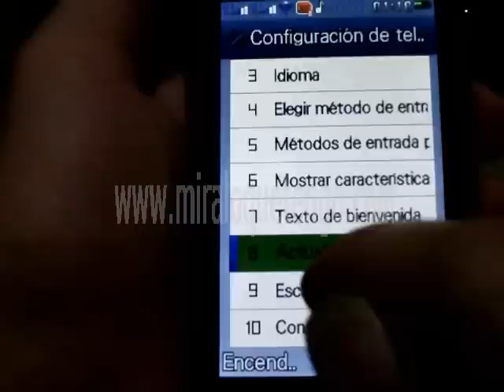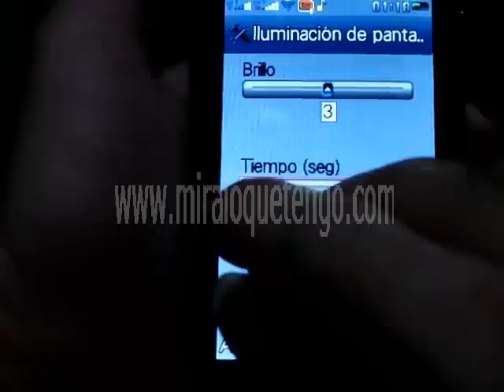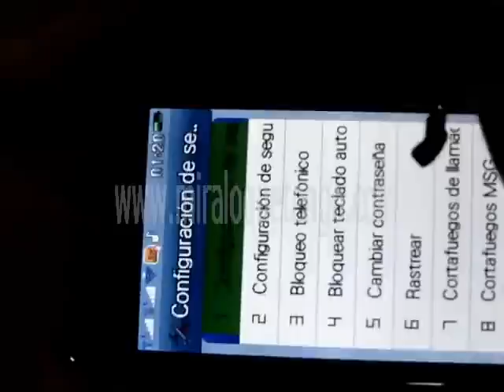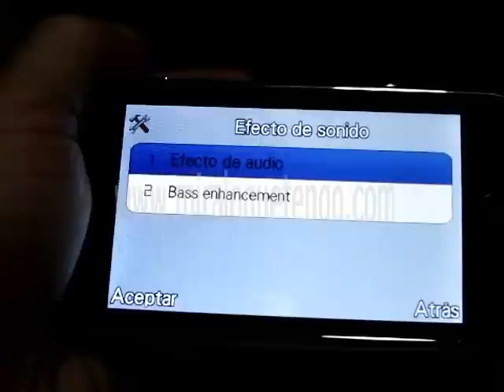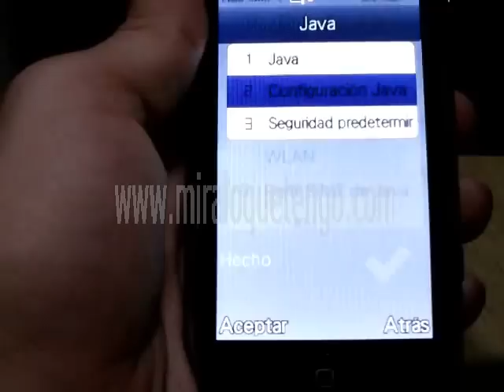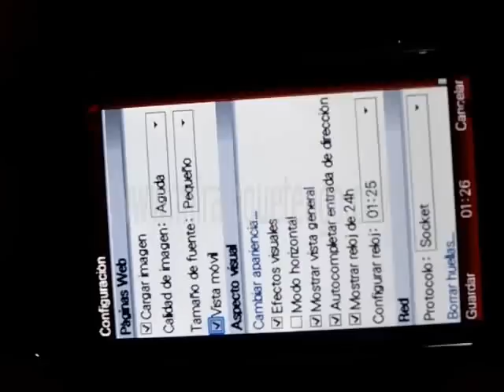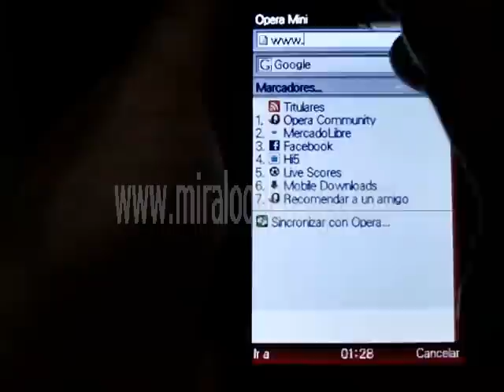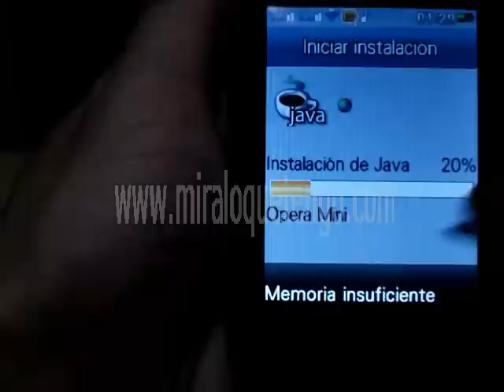Lefono L007 (Parte 4) - MiraLoQueTengo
No olvides visitar nuestra tienda donde encontraras este terminal y muchos moviles mas... ademas de tabletas o ipads.